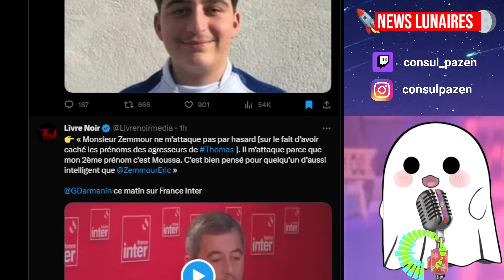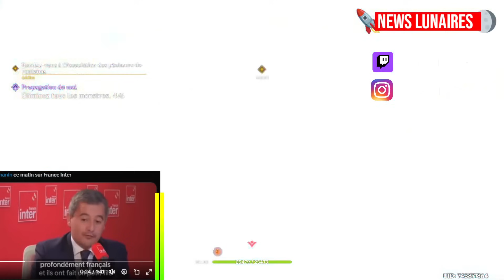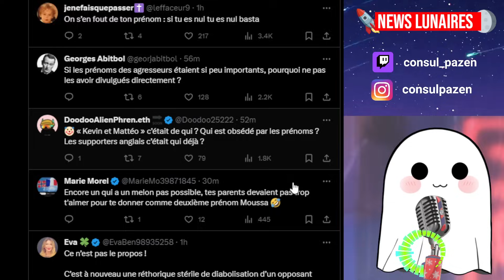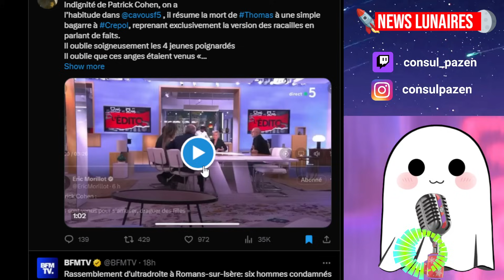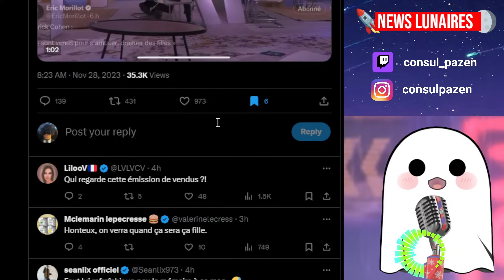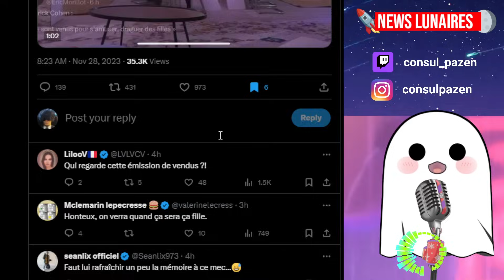CREPOL: DARMANIN N'A PAS DONNER LES NOMS CAR C'EST RHASSISTE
Réseaux:
Sommaire: